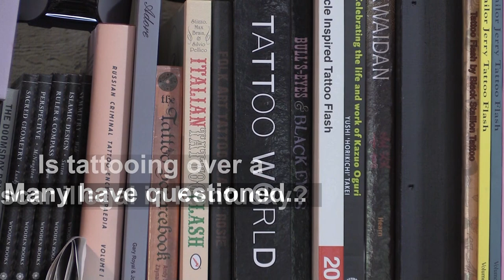Tattooing over scars?